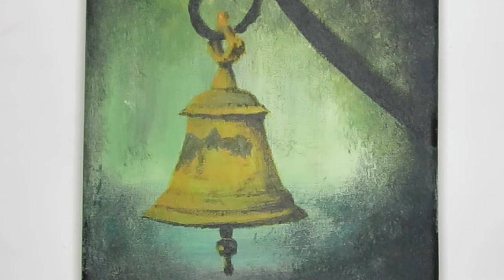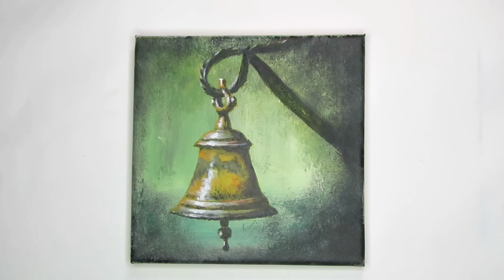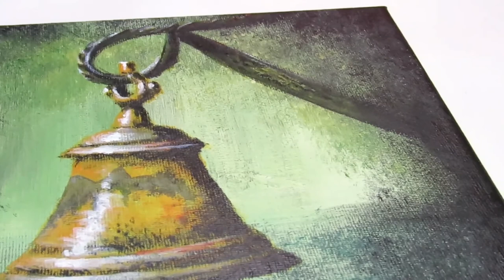Bell with Acrylics /Painting Tutorial / #90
Hello friends. I hope you enjoy my video and please let me know what do you think about in the comments below.